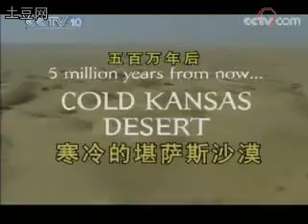[动物演化之谜]第五集：未来动物(下) - 2/3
[动物演化之谜]第五集：未来动物(下)